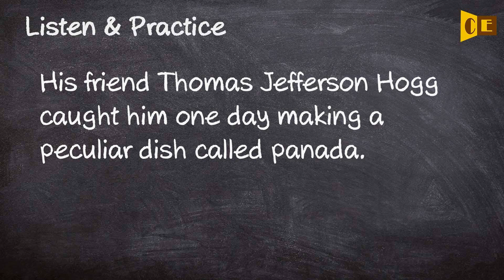Hogg Pronunciation, Paraphrase, Listen & Practice